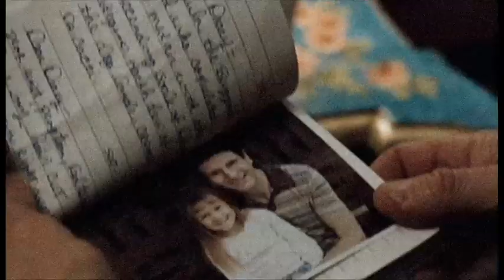The Taking (Trailer)